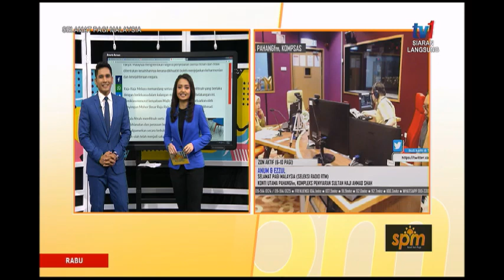SPM – SELEKSI PAGI – PAHANGFM [3 JULAI 2019]